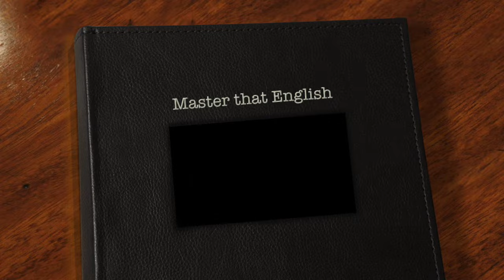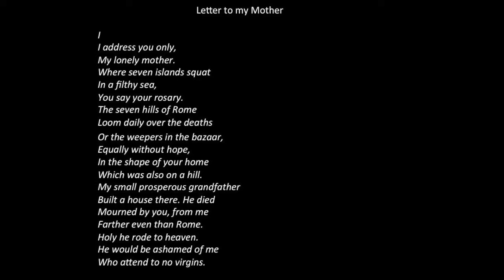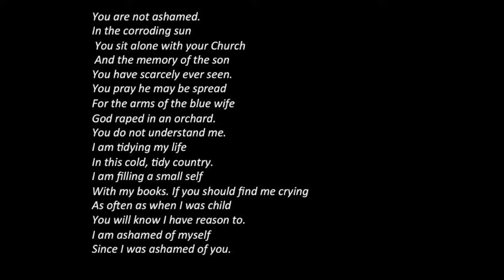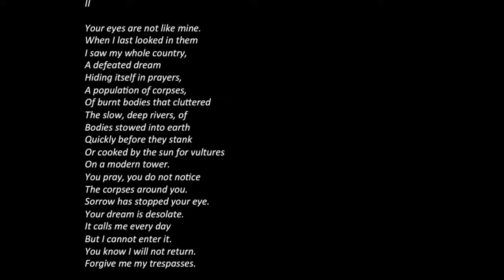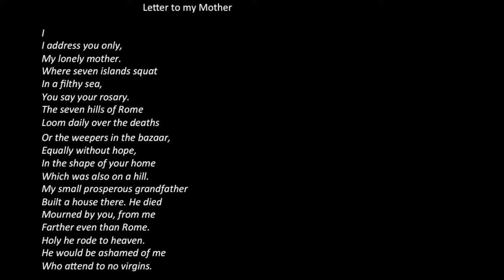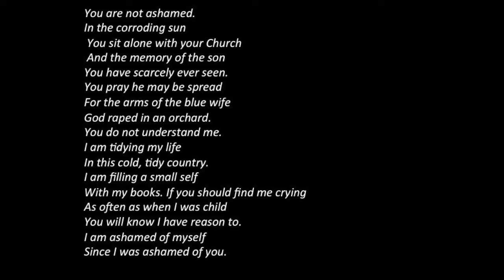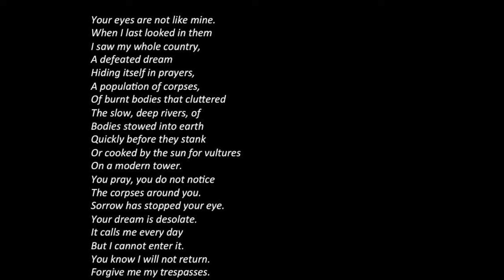"Letter to My Mother" - DOM MORAES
UNDERSTAND, ANALYZE AND INTERPRET DOM MORAES'S POEM - "Letter to My Mother"